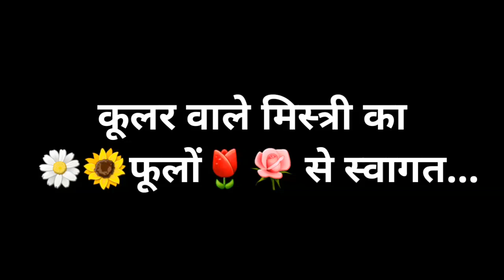GARMI KA KAHAR || गरमी से हाल बेहाल|| COMADYKAADDA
Director :- Mr prem raj rathor.    "Prem raj"

Actor :-  Mr prem raj rathor
               Ankur Anand
               Anand jha ji
               Anand Kumar
               Prashant
               Lalit Raj

 दोस्तों
        मैं इस वीडियो में एक बात बताना भूल गया कि इस वीडियो का पाठ 1 महीने पहले बड़ा रखा है उस वीडियो को देखने के लिए इस लिंक पर क्लिक करें धन्यवाद

नमस्कार दोस्तों
                      मैं प्रेम राज aapke youtube चैनल "Comady का अड्डा"  एक बार फिर दोस्तों इस बार मैं आपसे यह कहना चाहता हूं कि मैं आपके लिए यह कॉमेडी वीडियो फनी वीडियो आपके लिए लाता हूं ताकि आप मनोरंजक रहे खुशी रहे शो फ्रेंड्स अब हमारे चैनल को सब्सक्राइब करें और हमारे वीडियो को लाइक करें ताकि मुझे बढ़ावा मिलता और ढेर सारे से वीडियो बनाता rhu.

                                                तो फ्रेंड मैंने कंपटीशन रखा जिस competition का नाम है स्क्राइब करो पैसे कमाओ फ्रेंड्स आप हमारे चैनल को सब्सक्राइब करें फर्स्ट 15 सब्सक्राइबर होंगे मैं उनके पेट में ₹151 ट्रांसफर करूंगा आप हमें नीचे कमेंट बॉक्स में यह बताएं कि आपको कैसा लगा और नीचे कमेंट बॉक्स में अपना नाम और अपना paytm no de taa कि मैं आपके पेटीएम ₹151 me ट्रांसफर सकूं।

       हमारे कुछ वीडियो के लिंक नीचे दिए गए हैं इनसे आप हमें फॉलो कर सकते हैं l

 comady ka adda
comedy ka adda
comadykaadda